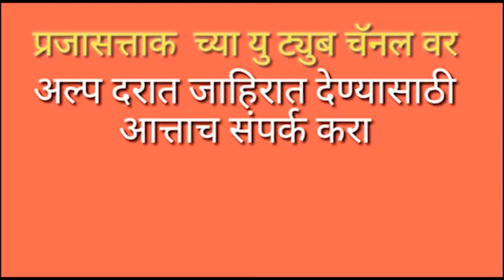भंडारा येथील शाशकीय जिल्हा रुग्णालयातील चाईल्ड केअर युनिट ला आग 10 मुलांचा दुर्देवी मृत्यू